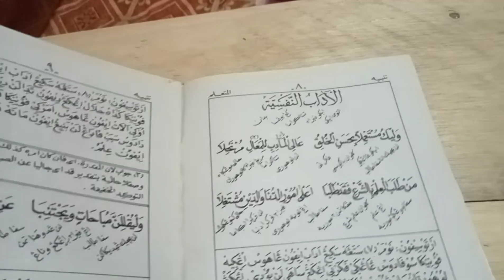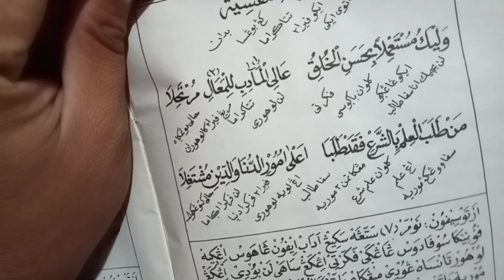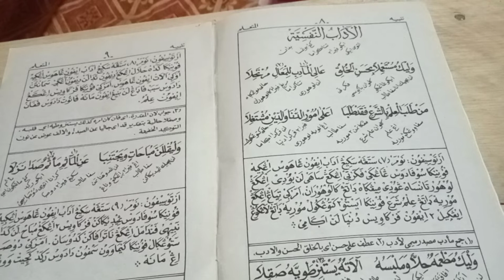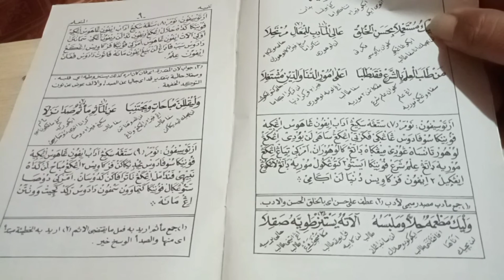Santri Harus Berakhlak Mulia | Adab ke 7 | Kitab Tanbihul Muta'alim | Ngaji kitab